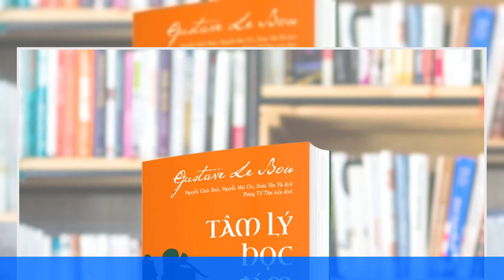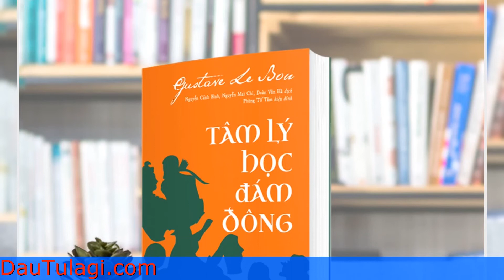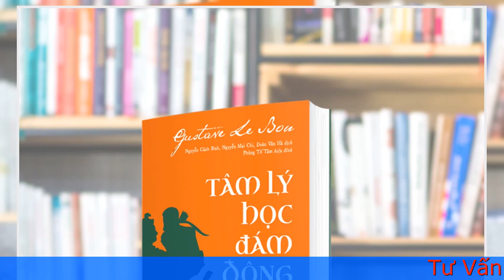Sách: Tâm lý học đám đông – Le Bon nhà tâm lý học xã hội nổi tiếng người Pháp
Le Bon tập trung nghiên cứu về tính cách và tinh thần của các dân tộc, những ưu thế và quá trình phát triển của các chủng tộc. Ông đặt lên hàng đầu khái niệm vô thức tập thể mà chính Freud đã thừa nhận vai trò của nó đối với các nghiên cứu về phân tâm học của mình.